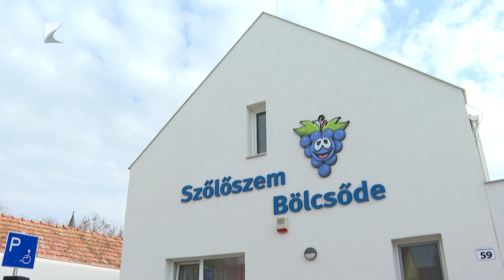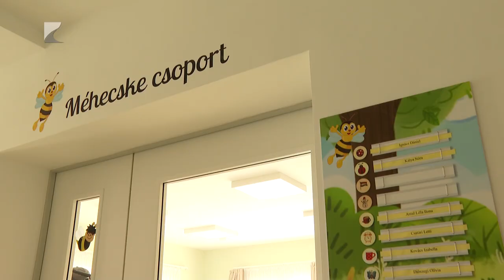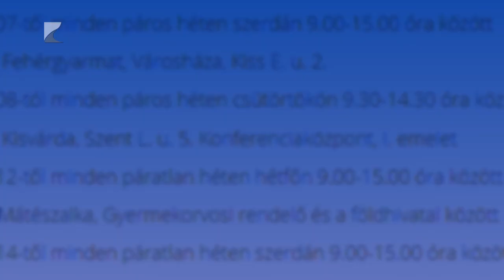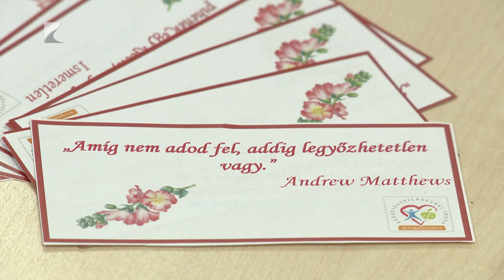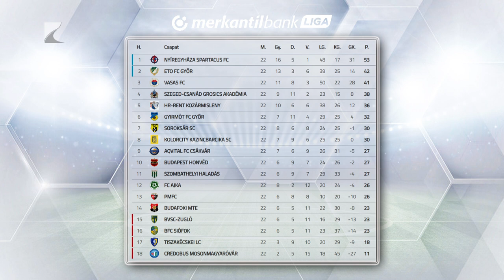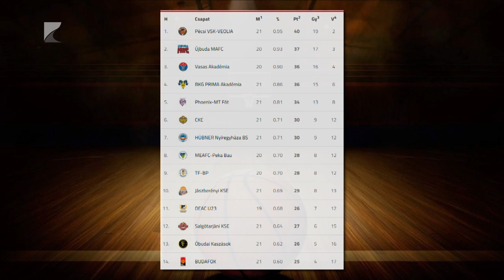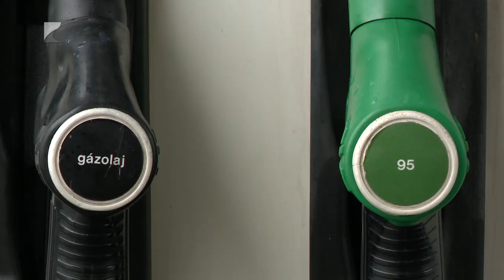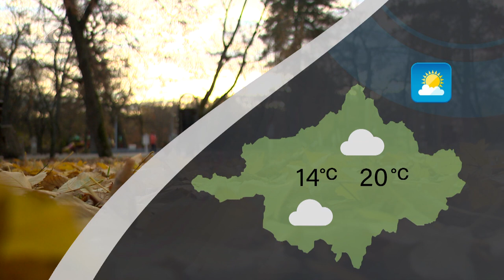Híradó - 2024.02.27. Kölcsey TV